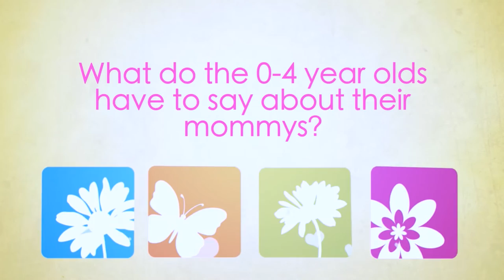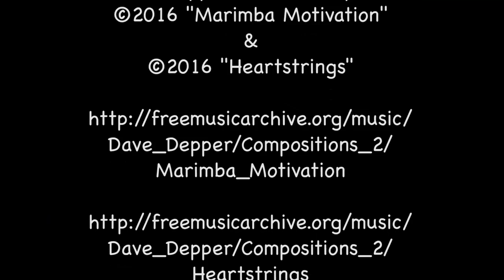Village Kids love their Mommas on Mother's Day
Happy Mother's Day! You all are wonderful moms and deserve all the best! We pray for you and hope you have a wonderful day spending time with your family!